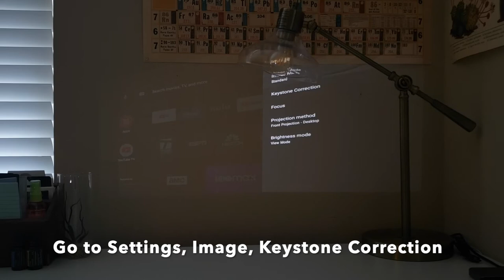Keystone Correction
A quick tutorial on how to use the keystone correction feature on the WEMAX Dice Portable Smart Projector